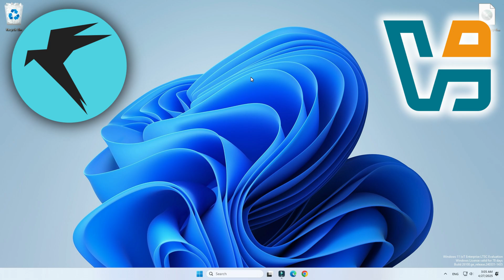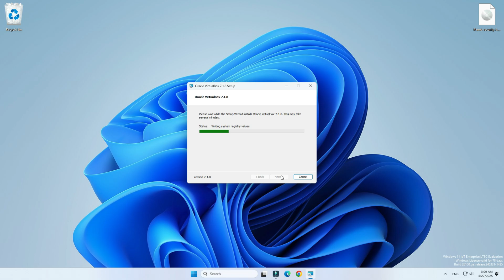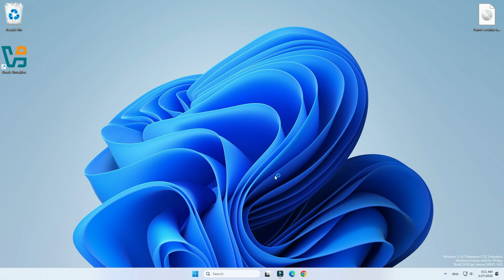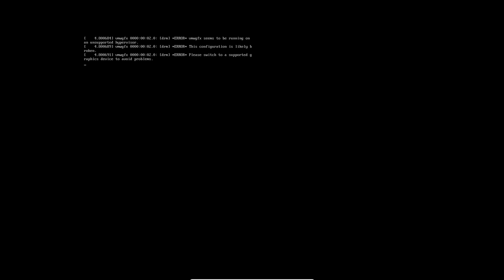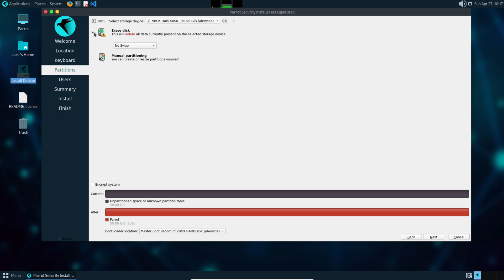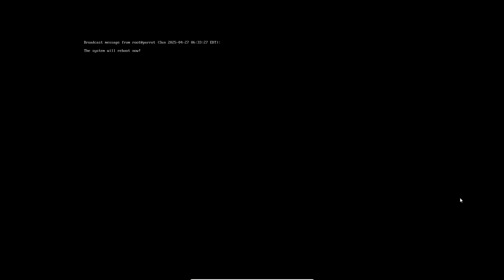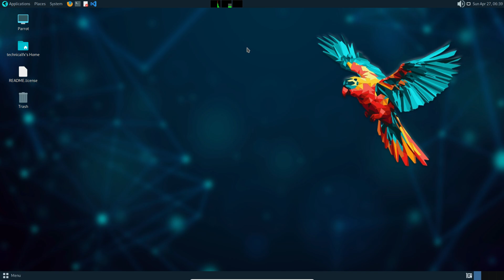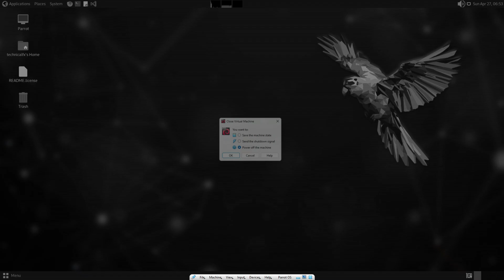How to Install Parrot OS on VirtualBox | Parrot OS Installation on VirtualBox – (Step-by-Step Guide)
Learn How to Install Parrot OS on VirtualBox – Step-by-Step Guide for Beginners!
In this video, I’ll show you exactly how to install Parrot Security OS on VirtualBox in a simple and easy-to-follow process. Whether you’re a cybersecurity enthusiast, ethical hacker, or a student looking to set up a virtual penetration testing lab, this tutorial is perfect for you.

📌 What You’ll Learn in This Tutorial:
✅ Downloading the latest Parrot OS ISO
✅ Creating & configuring a VirtualBox
✅ Allocating RAM, CPU, Storage, and Display Settings correctly
✅ Installing Parrot OS smoothly